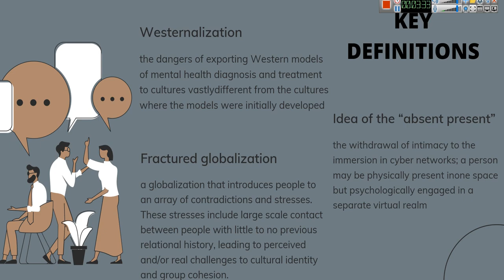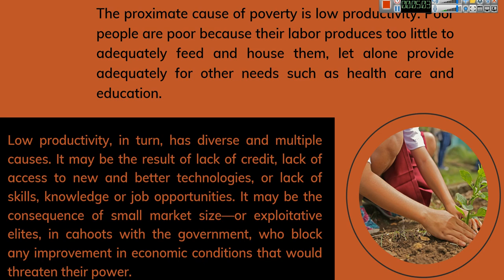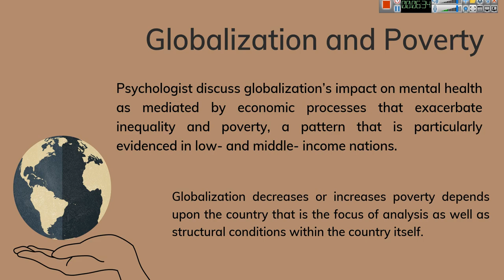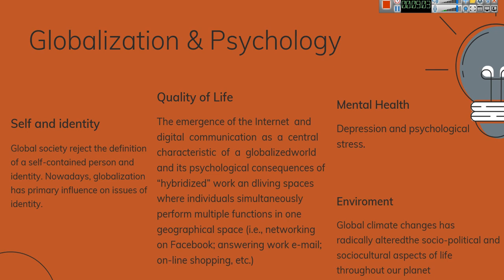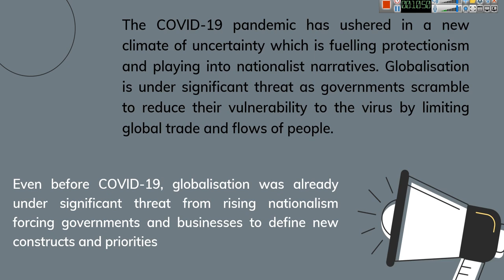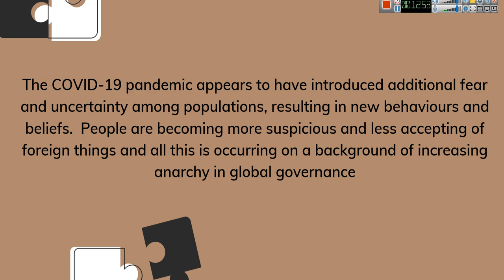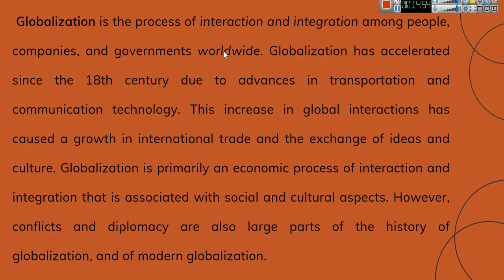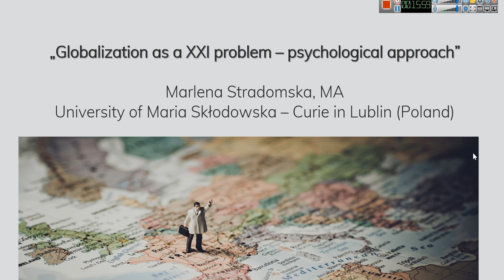Marlena Stradomska:Humanitarian aid in pandemic - a psychological, social & individual issue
Marlena Stradomska is a specialized licensed psychologist, trainer and academic lecturer from Poland. For years, she has been cooperating with foundations, associations, educational and voluntary institutions in which she conducts workshops and offers lectures and specialized trainings. She is a PhD student at the Faculty of Philosophy and Sociology, Maria Curie- Skłodowska University in the field of Science of Cognition and Social Communication, working on the ethical aspects of communication. From 2017, she is the head of the sociotherapeutic facility – Nowa Kuźnia Society in Lublin of the Tatary district.Marlena is a Board member of GIRES.

ABSTRACT
The issue of dealing with trauma in helping professions. A trauma is a type of psychological trauma which results in a permanent change in the mental functioning of a person. Most often trauma is caused by a violent and extremely unpleasant experience in which the life or health of a specific person or their relatives is endangered. Trauma can be triggered by a number of different factors sometimes of a very individual nature. The most common causes of trauma include: participation in a traffic accident being a victim of an attack or acts of aggression a tragic death of a loved one a situation of risk of loss participation in hostilities and rape. An important psychological social and individual aspect are the ways of dealing with a traumatic situation in welfare professions. It turns out that trauma can be significant for a person's personal and professional life. Thus the work has a theoretical and practical dimension related to the contained cases from psychological practice.

CONFERENCE INFORMATION
Organizer: GIRES-Global Institute for Research Education & Scholarship
Date: 20-21 February 2021
Place: Amsterdam (Virtual)